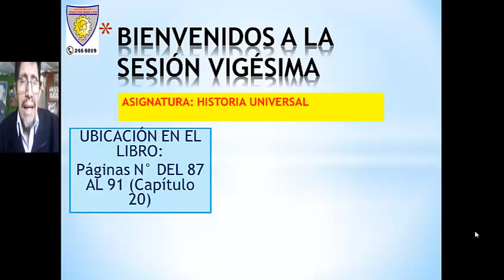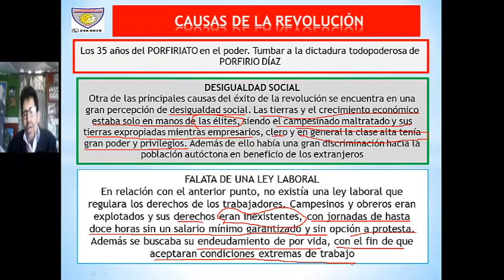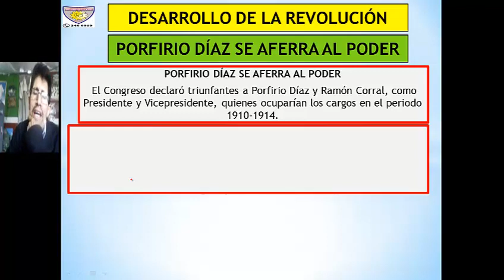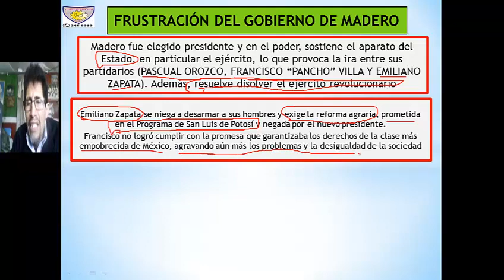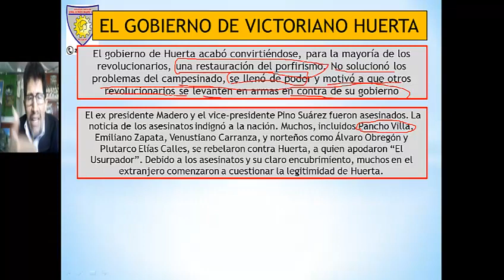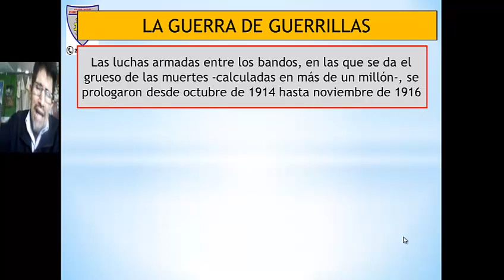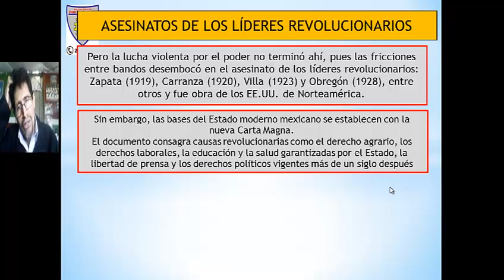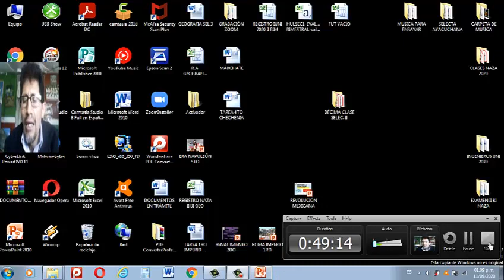LA REVOLUCIÓN MEXICANA 3RO PROFESOR DAVID HUAMÁN MANRIQUE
LA REVOLUCIÓN MEXICANA: CAUSAS, PROCESO Y LA CONSTITUCIÓN DE 1917